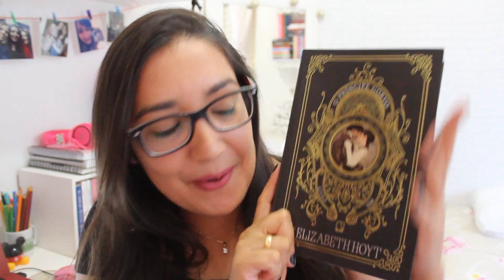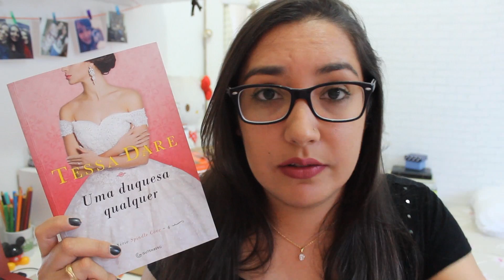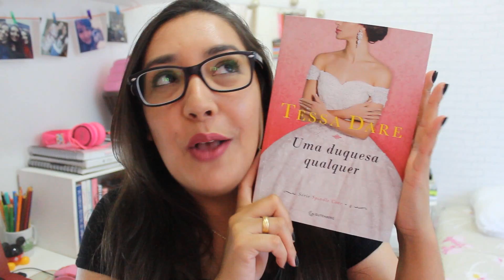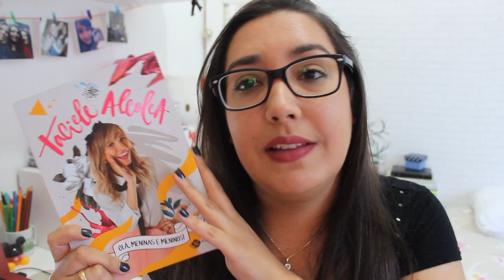LIVROS QUE VÃO PARA MINHA LISTA DE MELHORES DE 2017 | Amiga da Leitora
Hoje eu vim falar das minhas leituras realizadas durante o mês de Setembro e de Outubro (2017).

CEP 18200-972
ITAPETININGA - SP

ONDE COMPRO LIVROS ONLINE?